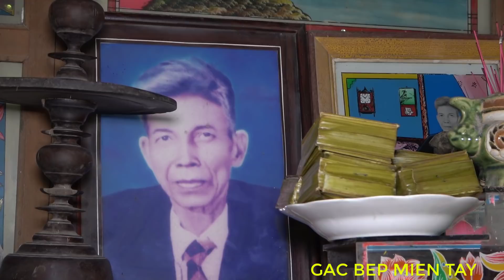ĐÁM GIỖ MIỀN TÂY MÓN NGON TRONG NGAỲ GIỖ /GBMT tap 216